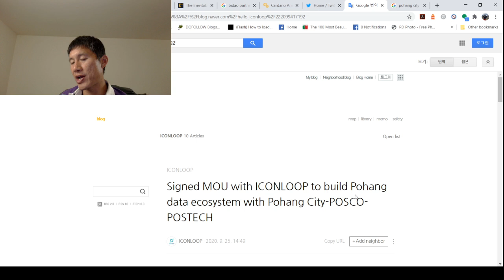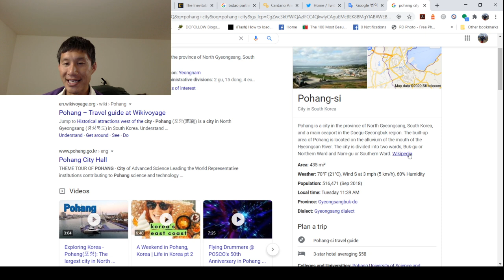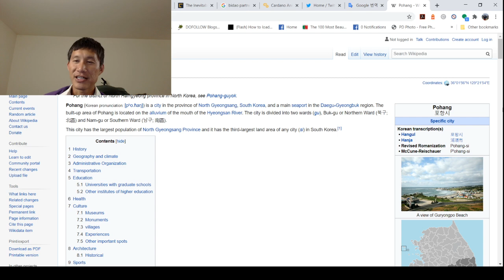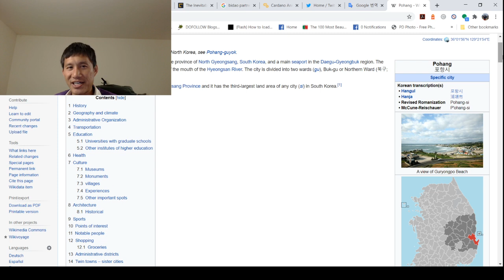ICON(ICX) signs MOU to build entire blockchain ecosystem for the city of Pohang